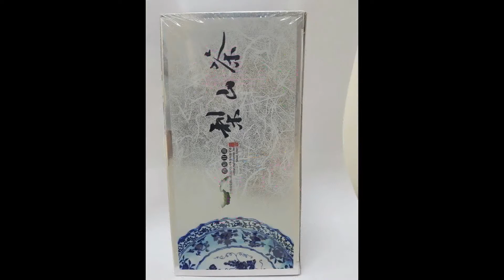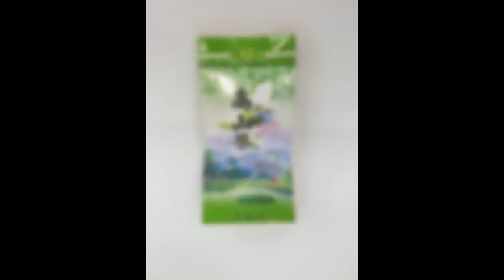拍賣網站排名第一茶葉【茶香殿】0800-828-698(貨到付款訂購專線)台灣中秋茶葉禮盒,中秋禮盒預訂,全省茶葉宅配團購, 購茶官網: 免費專線:080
拍賣網站排名第一茶葉【茶香殿】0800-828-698(貨到付款訂購專線)台灣中秋茶葉禮盒,中秋禮盒預訂,全省茶葉宅配團購,

前10大網路購物平台有哪些?
茶香殿定迎購物商城
PChome線上購物
momo購物網
Yahoo購物中心
GO HAPPY快樂購物網
udn買東西東森購物網
payeasy森森購物網
7net雲端超商
大買家量販網路店
ASAP閃電購物網
myfone購物
愛買
Nowshopping今日購物
燦坤快8
特力屋
Hola特力和樂
大潤發
書籍購物平台
博客來
讀冊生活
ebay台灣拍賣網站
台灣拍賣網站排名
台灣最大拍賣網站
台灣樂天拍賣網站
品牌拍賣
台灣拍賣網站
品牌台灣網站
拍賣網站
台灣拍賣
台湾购物网
網路開店的相關搜尋,meepshop,網路開店賣什麼,歐付寶,網路開店平台比較,免費網路開店,免費網路開店168方案,網路開店比較,免費網路開店平台,網路開店教學,justgogo網路開店平台,網路開店,網路創業,免費網站,免費網址,免費架站,免費開站,免費網路開店,免費開店.